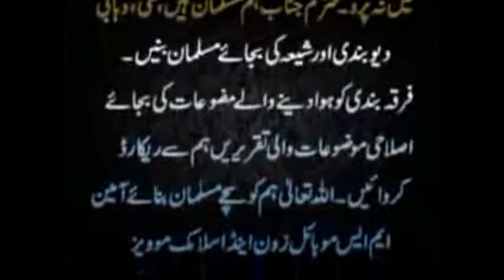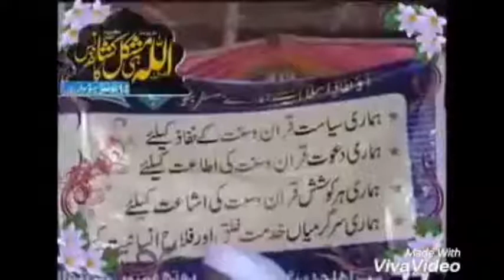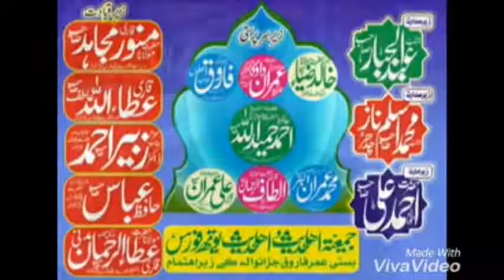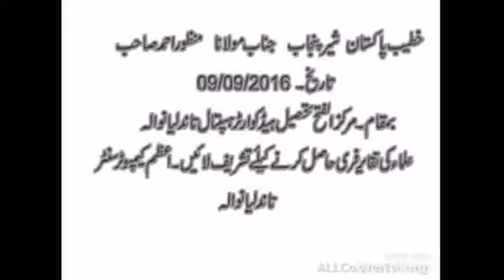molana manzoor all hamad o naat